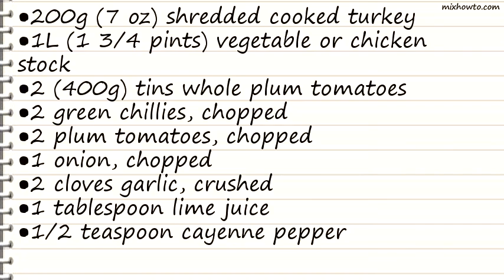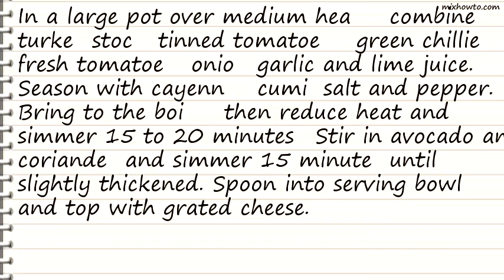Recipe Spicy Turkey Soup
INGREDIENTS:
●200g (7 oz) shredded cooked turkey
●1L (1 3/4 pints) vegetable or chicken stock
●2 (400g) tins whole plum tomatoes
●2 green chillies, chopped
●2 plum tomatoes, chopped
●1 avocado - peeled, stone removed and diced
●handful chopped fresh coriander
●100g (4 oz) grated Cheddar cheese